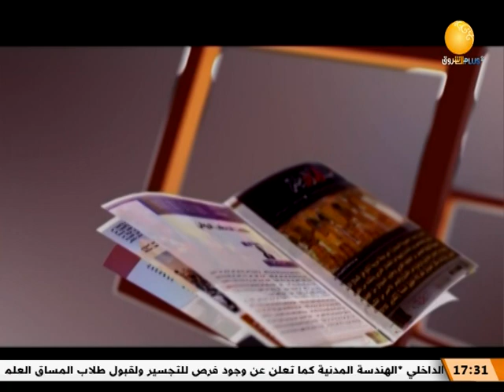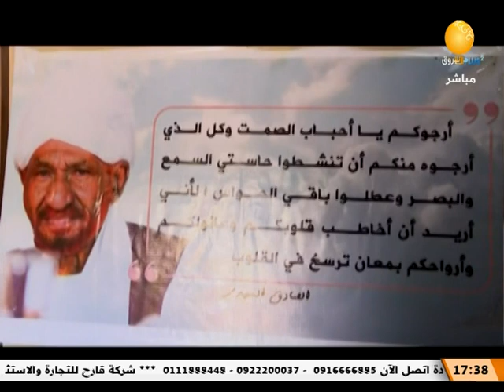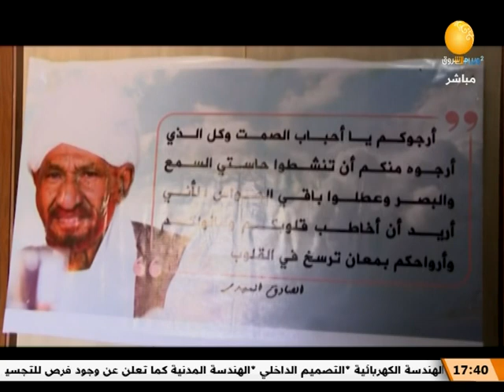ظلال الأصيل | لقاء مع الاعلامي طارق كبلو ــ الإثنين 28 نوفمبر 2022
الشروق_ الفضائية
Ashorooq Tv
ـــــــــــــــــــــــــــــــــــــــــــــــــــــــــــــ